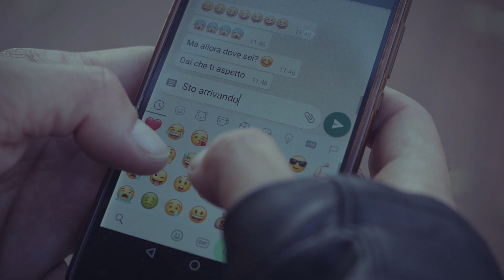THAZ - Nuvole (Official Video) / Prod. Daniel Mendoza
Regia e Montaggio: Virginia Pavoncello (Second Life Videos)
(P&C) Street Label Records 2019

Lyrics by: Thaz
Produced by: Daniel Mendoza
Rec, mix, master: Claudio "Spillo" Mineo @FuxaLab (Va)

Video Credits:
Interprete: Alice Stancanelli
con: Olimpia Sembroni